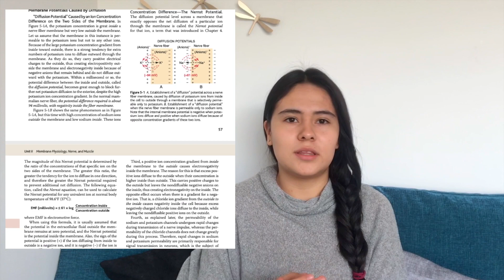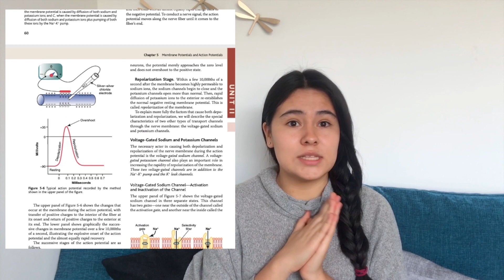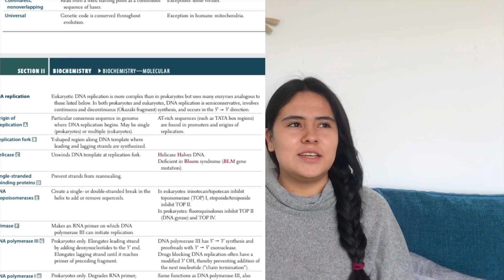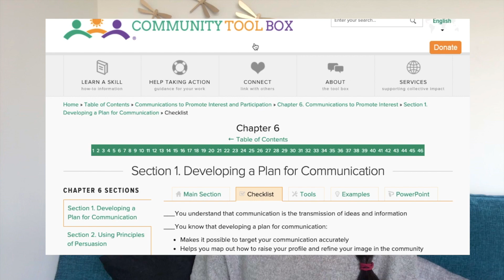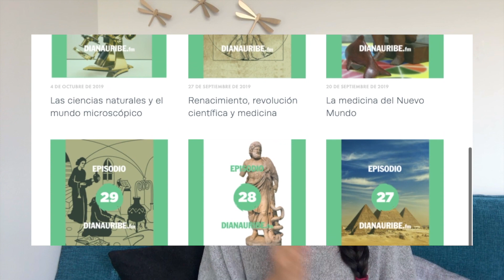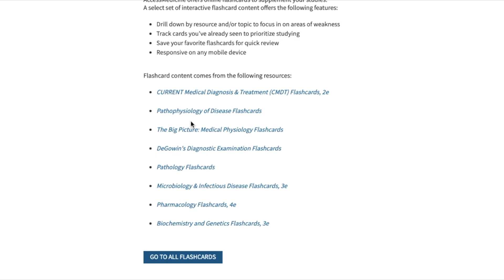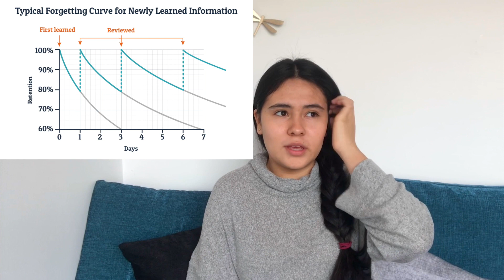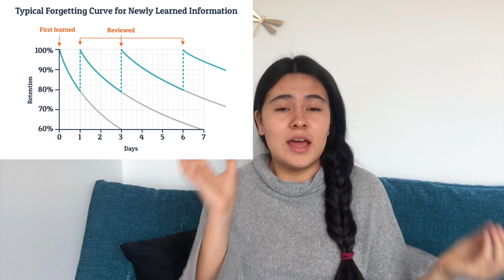Tips primer semestre Medicina ¿Qué libros usar? ¿Cómo estudiar? ¿Es muy difícil?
¡Hola! Me alegra mucho que estés aquí, en este vídeo te doy algunos tips para el primer semestre de Medicina, todo desde mi experiencia.
¿Libros?¿Grupos de estudio? ¿Plataformas de estudio? Todo te lo cuento.

Espero que te sirva mucho y si tienes alguna pregunta no dudes en dejarlo en los comentarios!

Las plataformas que les mostré suelen tener el contenido tanto en inglés como en español.

00:25 Libros
07:00 Herramientas de Estudio